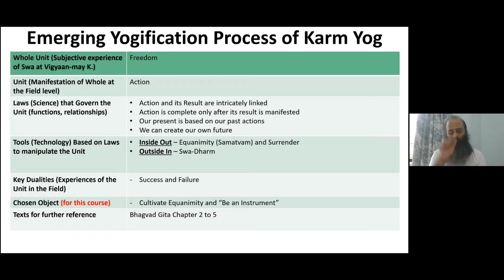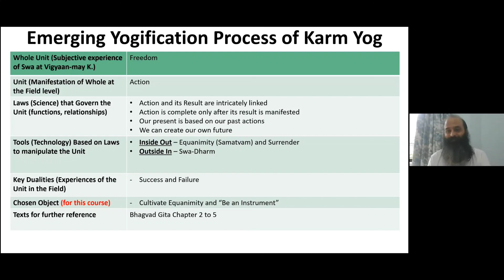Karm Yog- Yogification Process